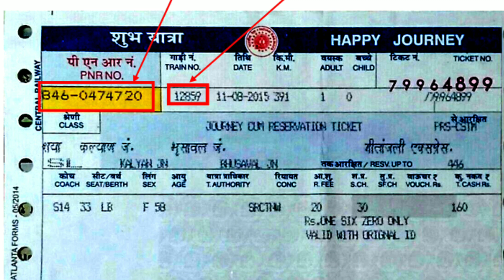अमरकंटक सुपरफास्ट एक्सप्रेस | Amarkantak Express | Durg To Bhopal | 12853 Train Information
For business enquiry - अमरकंटक एक्सप्रेस (12853/12854) एक दैनिक सुपरफास्ट एक्सप्रेस ट्रेन है, जो मध्य प्रदेश की राजधानी भोपाल और भोपाल, मध्य भारत के छत्तीसगढ़ राज्य के एक शहर दुर्ग के बीच चलती है। इस ट्रेन ने 8251/8292 भोपाल - रायपुर एक्सप्रेस और 1235/1236 भोपाल - जबलपुर एक्सप्रेस के साथ 8225/8226 भोपाल - बिलासपुर महानदी एक्सप्रेस को बदल दिया।

ट्रेन का नाम अमरकंटक शहर से आता है, जो मध्य प्रदेश राज्य के अनूपपुर जिले का एक तीर्थ शहर है। नर्मदा नदी, जो मध्य भारत की सबसे बड़ी नदी है, शहर के पास से निकलती है।

ट्रेन मार्ग इटारसी - जबलपुर - कटनी दक्षिण - अनूपपुर और बिलासपुर के माध्यम से जाता है ट्रेन मार्ग के महत्वपूर्ण स्टेशन हैं:

भोपाल जंक्शन (उत्पत्ति)
हबीबगंज, भोपाल
obedullaganj
होशंगाबाद
इटारसी जंक्शन
सोहागपुर
पिपरिया, होशंगाबाद
बनखेड़ी, होशंगाबाद
गाडरवारा
करेली
नरसिंहपुर
Shridham
मदन महल
जबलपुर जंक्शन
सिहोरा रोड
कटनी दक्षिण
उमरिया
बिरसिंहपुर
शाहडोल
अनूपपुर जंक्शन
बिलासपुर जंक्शन
भाटापारा
तिल्दा नेवरा
रायपुर जंक्शन
भिलाई पावर हाउस
दुर्ग (टर्मिनल)

The Amarkantak Express (12853/12854) is a daily superfast express train which runs between the Bhopal Junction railway station in Bhopal, the capital city of Madhya Pradesh and Durg, a city in Chhattisgarh state in central India. This train replaced the 8225/8226 Bhopal - Bilaspur Mahanadi Express along with the 8291/8292 Bhopal - Raipur Express and the 1235/1236 Bhopal - Jabalpur Express.

The name of the train comes from the name of the city Amarkantak, which is a pilgrim town in the Anuppur District from the state of Madhya Pradesh. The Narmada River, which is the largest river in Central India originates near the city.

The train route goes through Itarsi - Jabalpur - Katni South - Anuppur and Bilaspur The important stations along the train route are:

Bhopal Junction (Origination)
Habibganj, Bhopal
obedullaganj
Hoshangabad
Itarsi Junction
Sohagpur
Pipariya, Hoshangabad
Bankhedi, Hoshangabad
Gadarwara
Kareli
Narsinghpur
Shridham
Madan Mahal
Jabalpur Junction
Sihora Road
Katni South
Umaria
Birsinghpur
Shahdol
Anuppur Junction
Bilaspur Junction
Bhatapara
Tilda Newra
Raipur Junction
Bhilai Power House
Durg (Terminal)